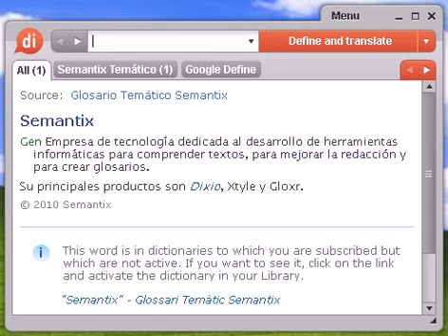Definición de trasmediterránea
trasmediterránea, diccionario, define, definir, significado, español, castellano, Dixio